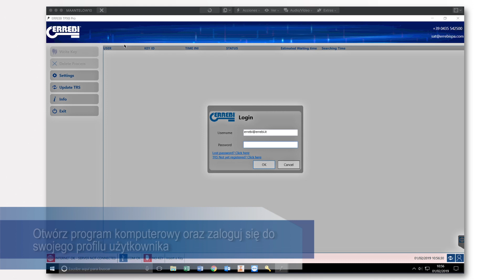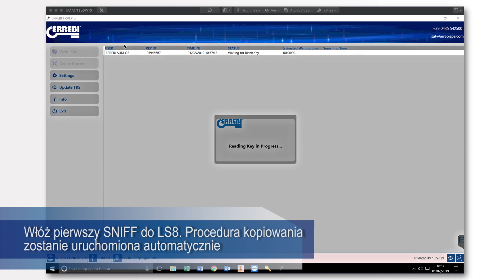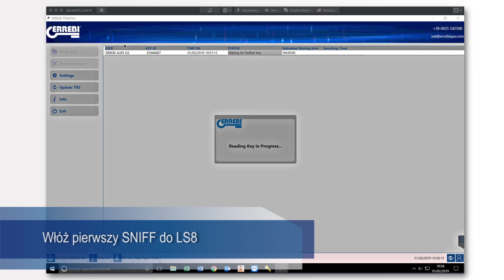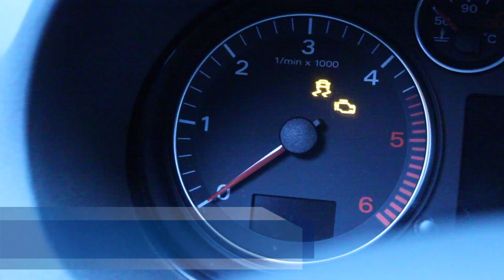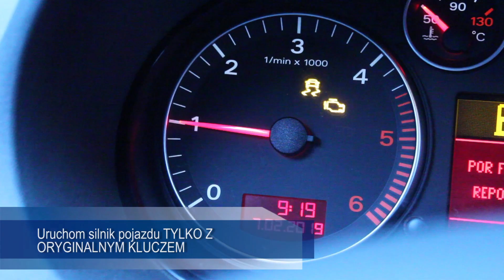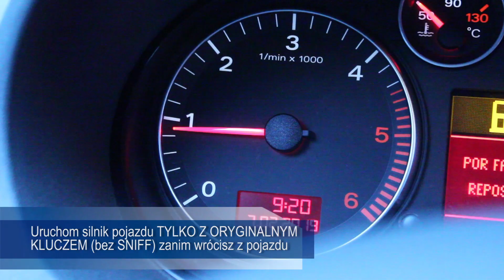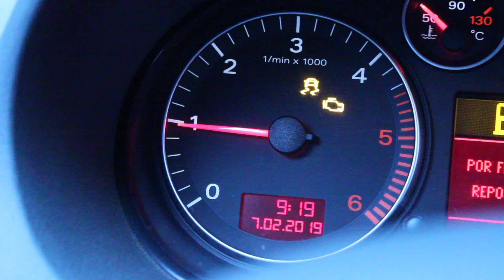TX8 PROCEDURA KOPIOWANIA